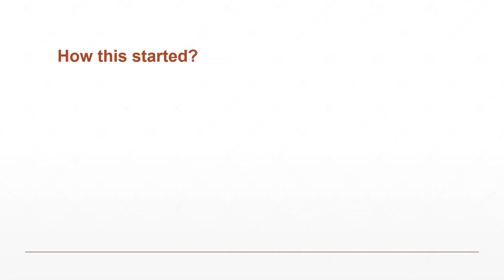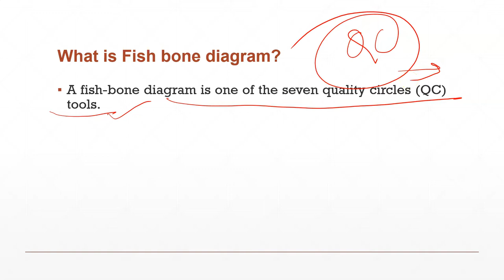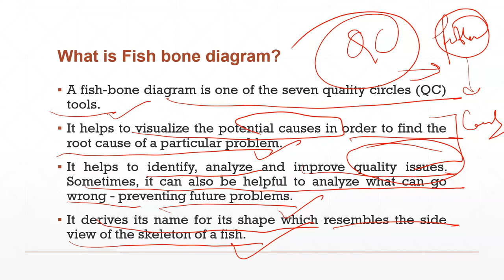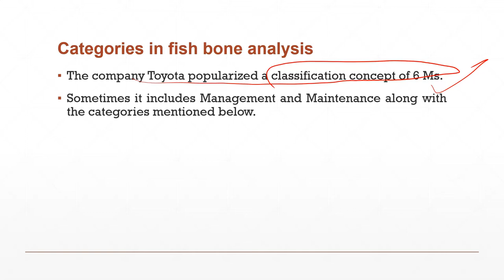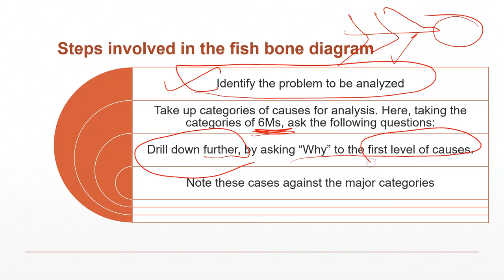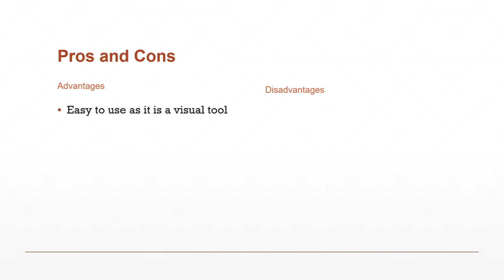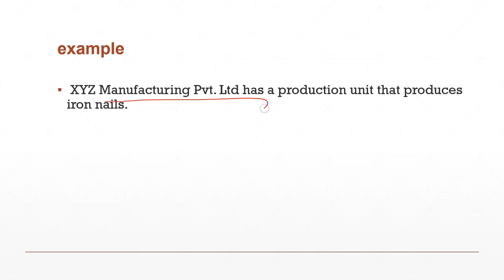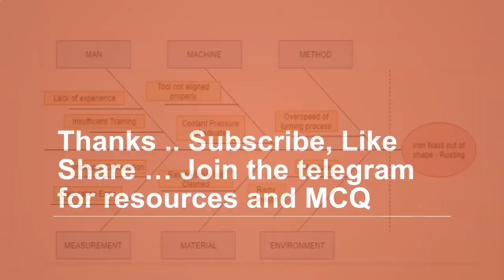Fishbone Diagram Analysis | Process | Pro and Cons | Practical Example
Skillics
created by Dr Amit K Lal for supporting student learning management for their degree courses and other competitive exams